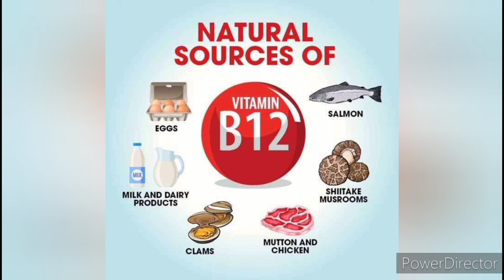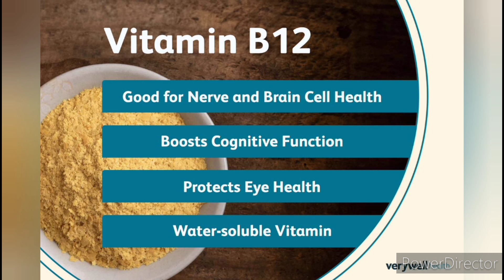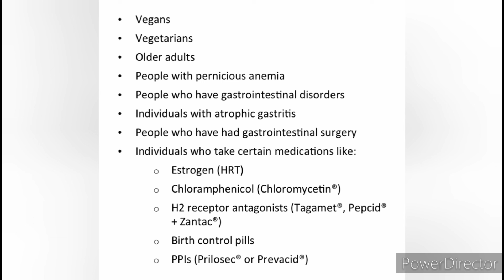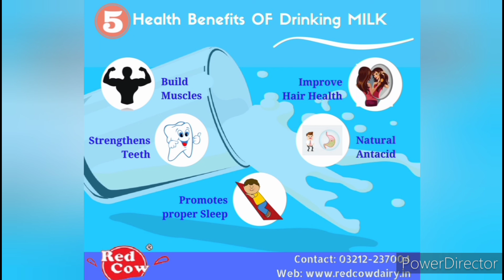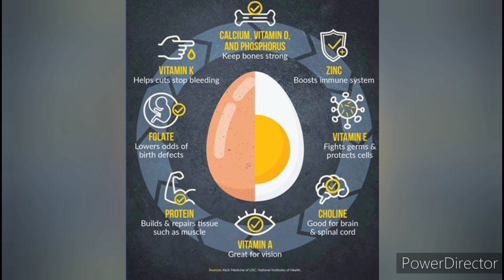Vitamin B12 kan hmuhna hnar leh Tuten nge mamawh.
mrpharmacist Vitamin B12 kan hmuhna hnar.